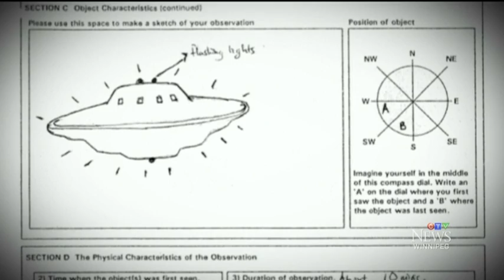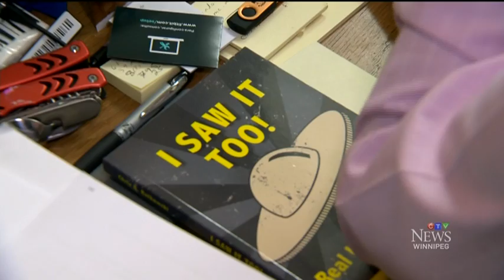Records show thousands of UFO sightings in Manitoba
Jon Hendricks on records showing thousands of UFO sightings stretching back to the earliest days of the province's existence.